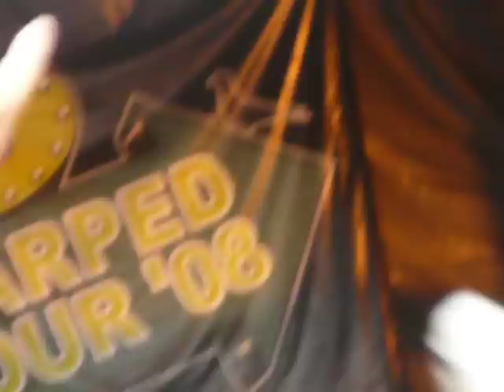The Academy Is... - Warped Tour '08 - "About A Girl" & "Checkmarks"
Warped Tour '08 at Mansfield, Massachusetts. The Academy Is... singing their new song "About A Girl" off "Fast Time at Barrington High" out August 19th and then an old song, "Checkmarks", off their album "Almost Here."

Sorry for the shakiness, but I'm not extremely experienced with handling a camera and being in a mosh pit, while trying to watch out for crowd surfers.